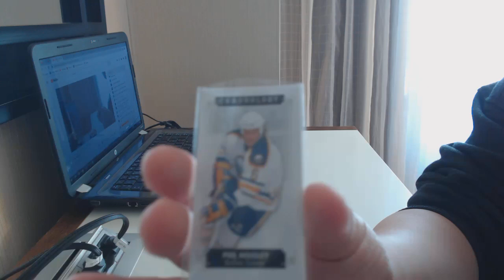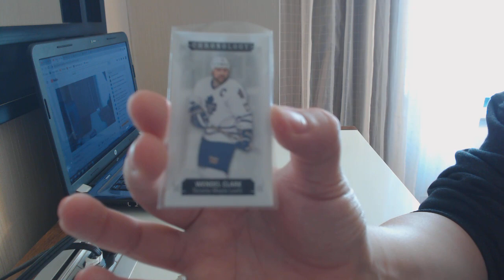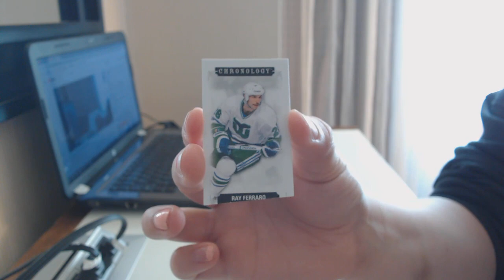Time Capsule Break - C&C GB #9957